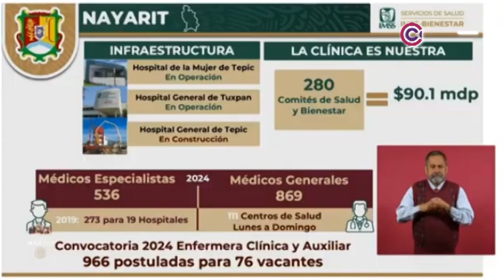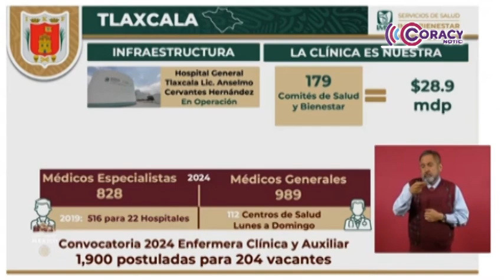Consolida Tlaxcala Plan de Salud IMSS Bienestar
Durante “El pulso de la salud”, el director del IMSS, Zoé Robledo destacó que la entidad fue una de las primeras entidades en federalizar su sistema de salud.